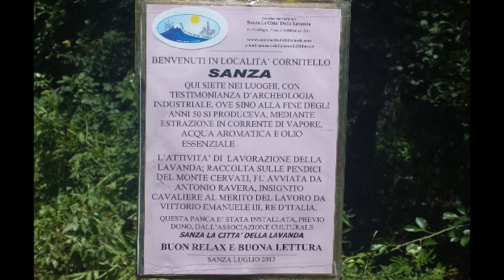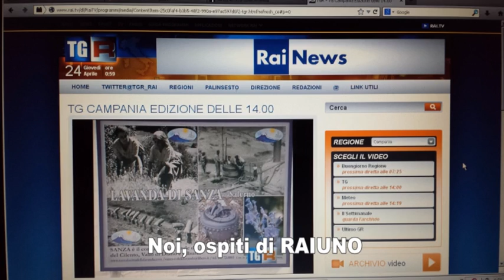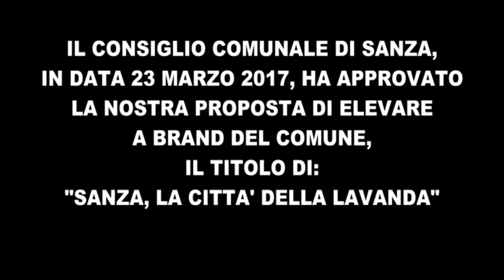Sanza La Città Della Lavanda, "LA STORIA CHE CI APPARTIENE". Breve revival sino a luglio 2017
L'associazione culturale "Sanza La Città Della Lavanda" presenta un breve video con dei frammenti dell'attività svolta che narrano alcuni momenti... dalla storia ai giorni nostri.
L'associazione ha riportato in auge il glorioso "spaccato storico"  della raccolta e lavorazione della lavanda che la ditta Ravera svolgeva sino ai primi anni sessanta sulle pendici del monte Cervati a Sanza (SA). L'associazione, da anni, ne promuove il recupero culturale, finalizzato anche alla promozione e lancio turistico del Comune di SANZA, LA CITTA' DELLA LAVANDA.
Da marzo 2017, la LAVANDA è il brand promozionale del Comune.
Di tutto questo, ne siamo fieri.

Ass. Cult. Sanza la città della lavanda.